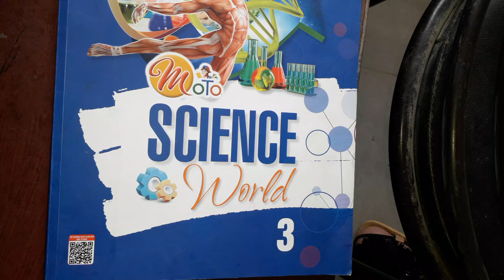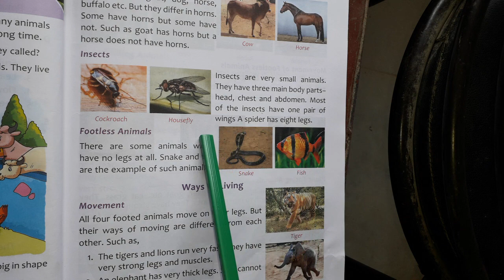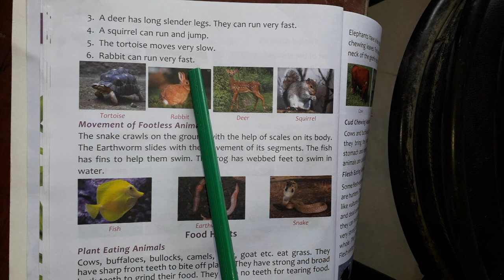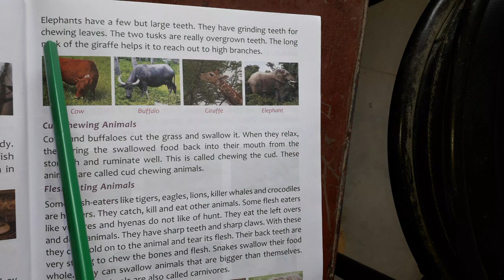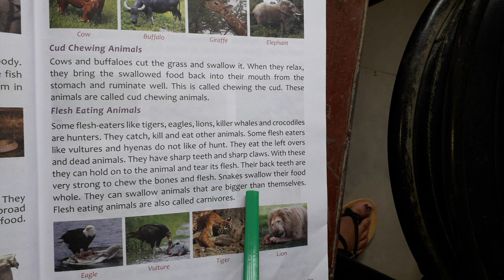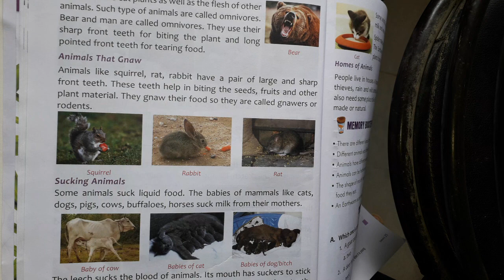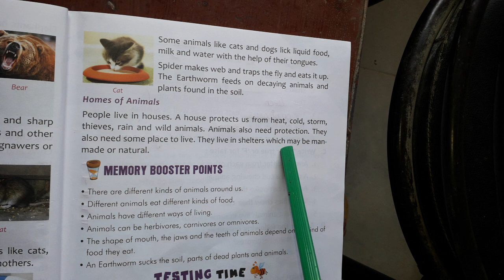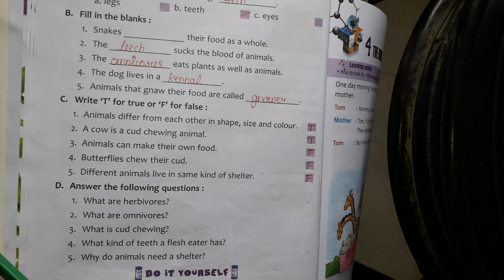CLASS - 3 SCIENCE CHAPTER - 3 22 07 2020